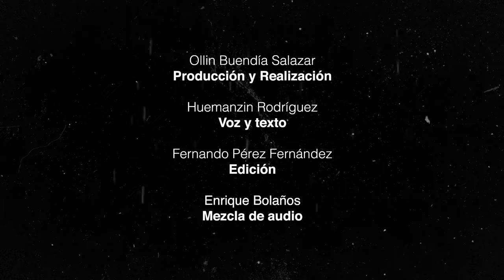Cápsula París 2024 | El Sena. Historia de un río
La historia del Río Sena es la historia de París. Huemanzin Rodriguez relata la cronología de esta arteria francesa tan cotidiana como importante.

No te pierdas las Cápsulas París 2024 de lunes a viernes a las 20:55 h a través de la señal 22.1

Producción y Relización: Ollin Buendía
Texto y narración: Huemanzin Rodríguez